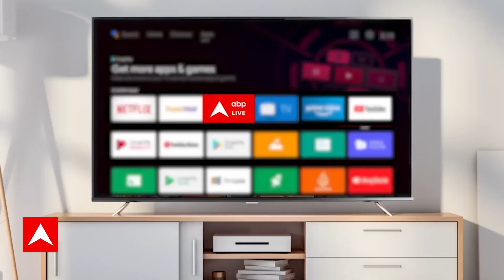नए साल पर ISRO की नई उड़ान! | New Year | Public Interest | ABP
आज स्पेस में हिंदुस्तान के बढते कद की बात करेंगे...ब्लैक होल का नाम सुना होगा...कहा जाता है कि ब्लैक होल में जो भी तारे जाते हैं वो लौटकर नहीं आते... लेकिन ISRO ने ब्लैक होल के रहस्यों को सुलझाने के लिए अंतरिक्ष की तरफ नया कदम बढाया है...